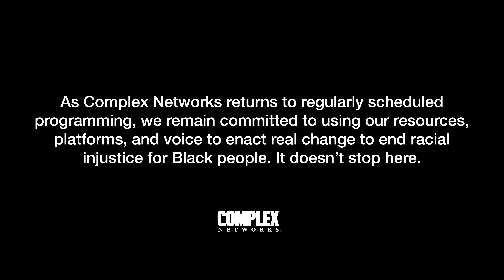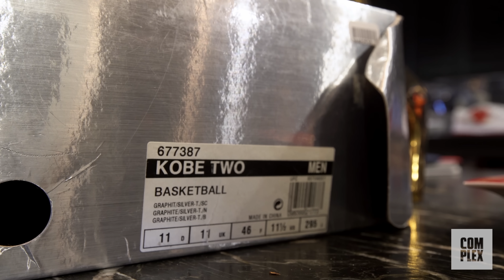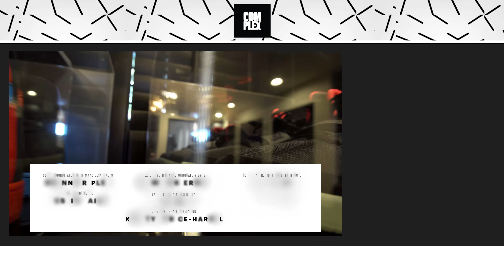G-Eazy Shows Off Pigeon Dunks, Nike Mags, and More On Complex Closets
G-Eazy shows off his expansive sneaker collection for this episode of Complex Closets that includes Nike SB Dunks, Nike Mags, rare Air Jordans, Air Yeezys, and more.

G'Eazy's new project Everything’s Strange Here is out this Friday, June 26th.

Find the best deals on your favorite sneakers and download the Sole Collector app